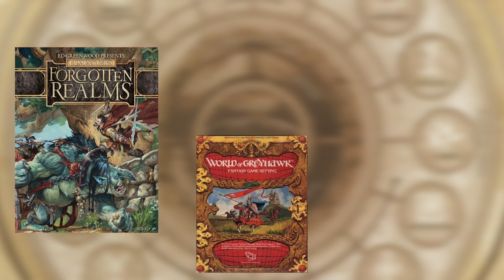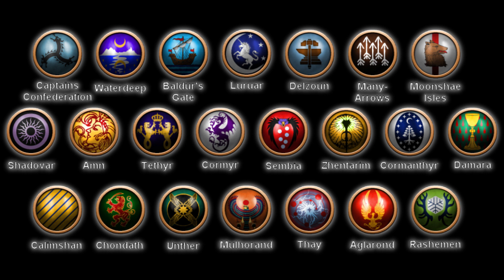D&D - Útikalauz az istenekhez 1. rész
Sziasztok! A mai videóban elkezdem az Elfeledett Birodalom világán belül fellelhető istenek felsorolását és ismertetését. Remélhetőleg mesélőknek és játékosoknak egyaránt nyújtok ezzel egy kevés inspirációt, amiket felhasználhatnak a kalandjaik során.